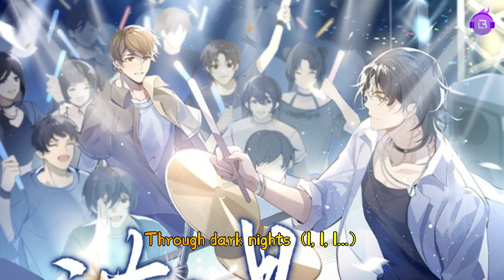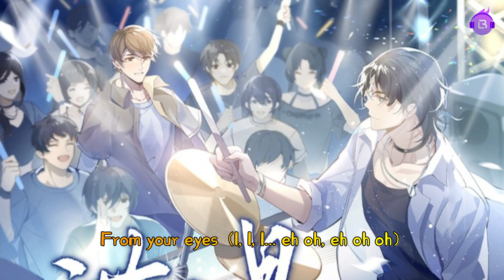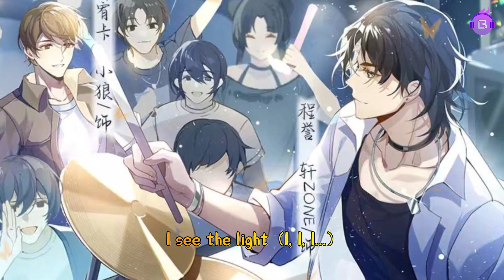廣播劇【滿天星】主題曲《Catch Butterflies》- 酉時歸「甜」「輕快」（cc動態歌詞）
睡芒原著 青春校園耽美廣播劇【滿天星】主題曲《CatchButterflies》
Catch Butterflies by 酉時歸, for the BL audio drama An Everlasting Love

「甜」「輕快」｜歌單裡不能沒有甜寵，幫助釋放多巴胺。。。

原著：睡芒 （Baby's Breath）
出品：漫播APP，青丘九尾音樂社
製作：瑯聲工作室
策劃：四小
作編曲：泠泠
作詞：閔太歲
混音：白茶
歌手：酉時歸（十二時辰）
美工：冷冽

滿天的星星 像在開派對
灑下光影支離破碎
跨時空 和你重逢未遂
只能寫歌 心防轟然崩墜
是精靈 墜落此間
懵懂中 違和地闖入夏夜
一片絢爛星雲 給那青澀的曾經
帶來 回憶中的初戀

今晚 歷經漫長等待
飄雨裡 霓虹氳成燈海
炫目之後突然散開
這一瞬只目睹你的到來
I see the star only shines for me
愛像星光補足留白
like a firefly 想控制自己

就如此夢幻
此刻不需對白
我總是擅把愛
比作蝴蝶到來

Through dark nights (I, I, I...)
I see the light (I, I, I...)
From your eyes (I, I, I... eh oh, eh oh oh)
Catch butterflies (I, I, I...)
Hard to find (I, I, I...)
But they are mine (I, I, I... eh oh, eh oh oh)

在寒冷春潮 苦夜裡蛻皮
成為我的愛人的你
寄來封 語義不詳的信
四季不分明的城市森林
你下落 卻成謎題
我該在 哪個坐標尋你
我藉著 行道樹的指引
尋你的踪跡 找尋蝴蝶的命題

就如此夢幻
此刻不需對白
我總是擅把愛
比作蝴蝶到來